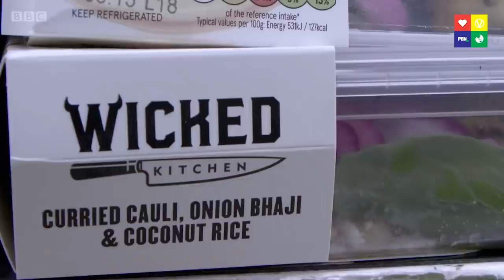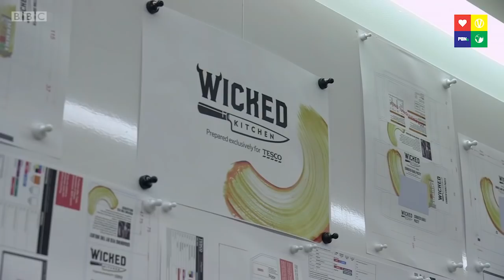The Man Leading The Vegan BOOM In The UK!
BBC report revealing the man behind the vegan retail explosion in the UK